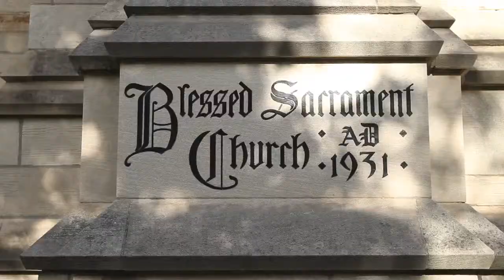Amanda + Bryan Wedding Trailer (HD)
The Chicago Blackhawks' Bryan Bickell weds the beautiful Amanda at the Ottawa Convention Centre.